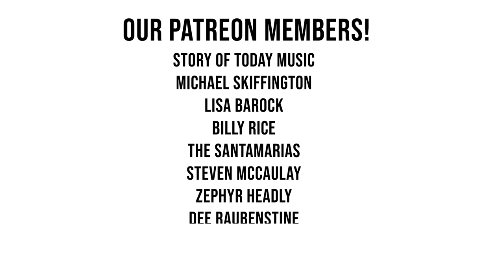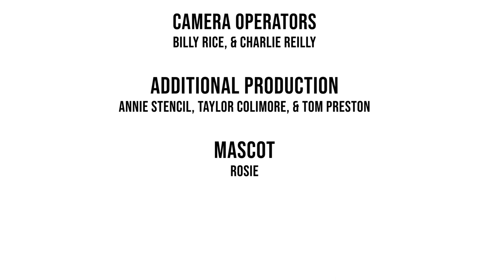KADENCIA ORCHESTRA on Shockoe Sessions Live! afro-puerto rican music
Set List
0:00 - Welcome to Shockoe Sessions Live!
1:47 - Introducing Kadencia Orchestra
3:01 - Ya Se Formó
7:34 - Rumba Callejera
13:03 -  Puerto Rico Te Extraño
17:38 - Bagazo
21:54 - No Llores Más
30:54 - El Fogonero
36:16 - Plena Candela
42:35 - Bomba De Baquiné
48:28 - Oye
53:36 - Encore

Kadencia's mission is to play, promote, and preserve Afro-Puerto Rican music. Their goal is to take their music to every corner and stage.  Kadencia is certified by the Institute of Puerto Rican Culture as an authentic performer of Puerto Rican Folk music, and is also part of the Virginia Commission for the Arts touring directory, and a resident artist at the Perkinson Center for the Arts and Education, in Chesterfield, Virginia.

They believe in the power of music to bring people together and inspire change. Their core values include authenticity, creativity, and community. They are committed to supporting music that is meaningful, relatable, and thought-provoking.

The band originally started in Puerto Rico and released an album, but lead singer, Maurice Sanabria and his son Maurice "Tito" Sanabria, relocated to Chesterfield, VA in pursuit of professional opportunities. Their desire to conserve and promulgate Afro-Puerto Rican music drove the Sanabria family to start the band in Richmond in August 2018.